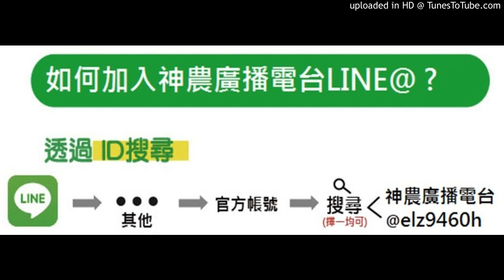【柑桔、柳丁、文旦、柚 】20180129-柳丁開花此時可用下油＋高鈣鎂使用嗎？